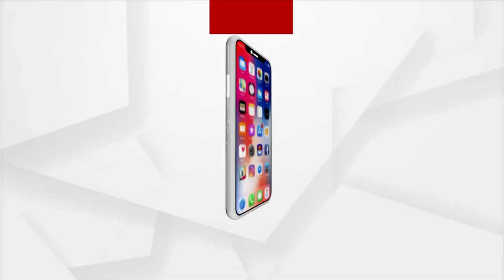ମମିତା ମର୍ଡର ପ୍ରସଙ୍ଗରେ ବିଜେଡି ଉପରେ ବର୍ଷିଲା କଂଗ୍ରେସ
ମମିତା ମର୍ଡର ପ୍ରସଙ୍ଗରେ ବିଜେଡି ଉପରେ ବର୍ଷିଲା କଂଗ୍ରେସ। ସାମ୍ବାଦିକ ସମ୍ମିଳନୀରେ ଆଣିଲା ସଙ୍ଗୀନ ଅଭିଯୋଗ। ମନ୍ତ୍ରୀ କ୍ୟାପଟେନ ଦିବ୍ୟଶଙ୍କର ମିଶ୍ରଙ୍କ ଚେହେରା-ଚରିତ୍ର ଓ ଚାଲ ଉପରେ ପ୍ରଶ୍ନ ଉଠାଇଛନ୍ତି ।